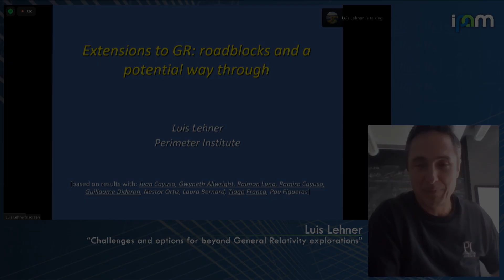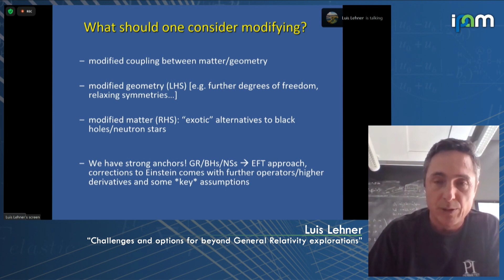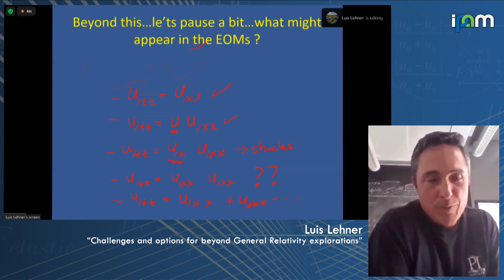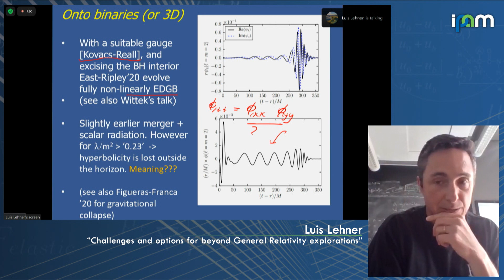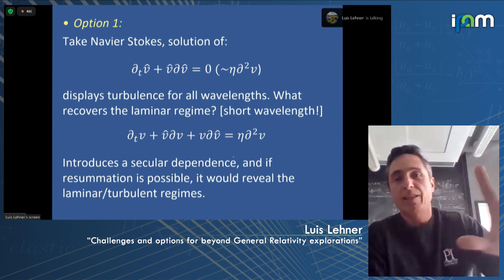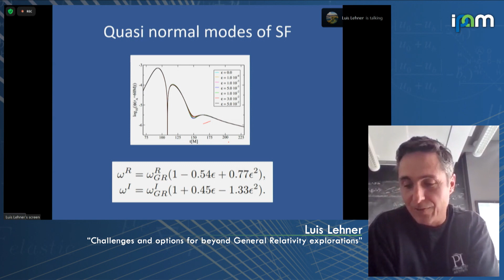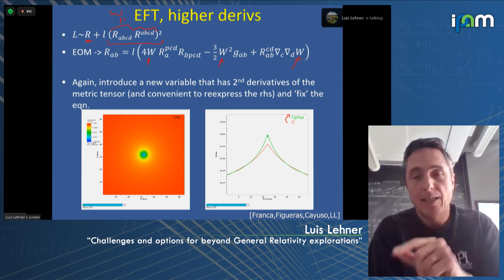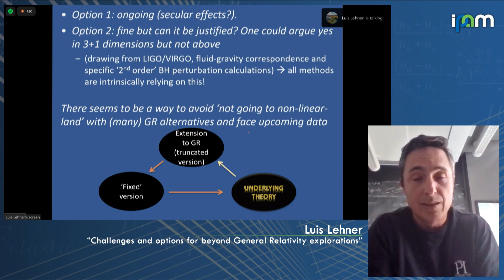Luis Lehner - Challenges and options for beyond General Relativity explorations - IPAM at UCLA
Recorded 8 October 2021. Luis Lehner of the Perimeter Institute for Theoretical Physics presents "Challenges and options for beyond General Relativity explorations" at IPAM's Workshop I: Computational Challenges in Multi-Messenger Astrophysics.
Abstract: The search for extensions to General Relativity has given rise to a number of physically well motivated options which collide with mathematical pathologies which are serious impediments for their exploration. I will discuss some of these pathologies, and one particular, pragmatic, option to address them.